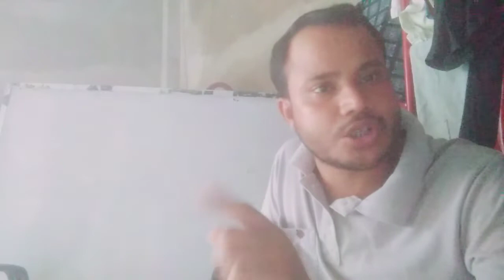English Class For H.S Candidates